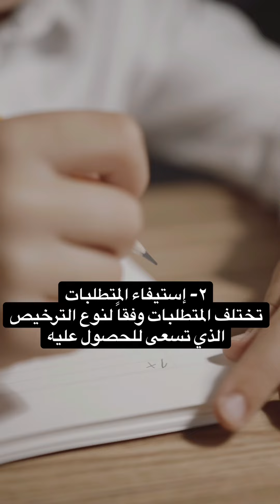متطلبات دراسة الطيران